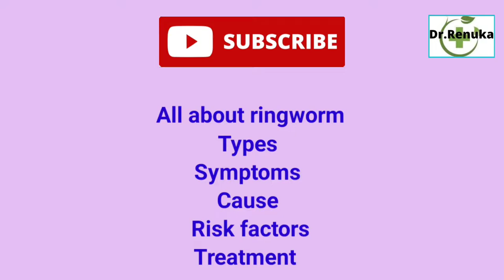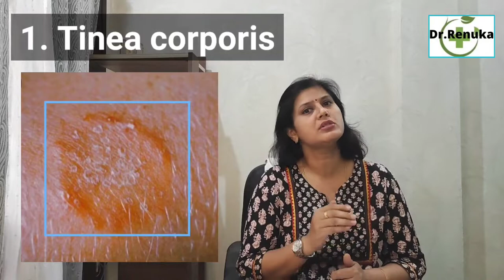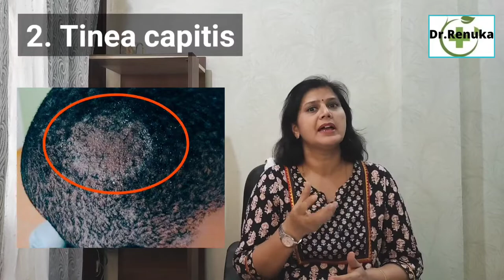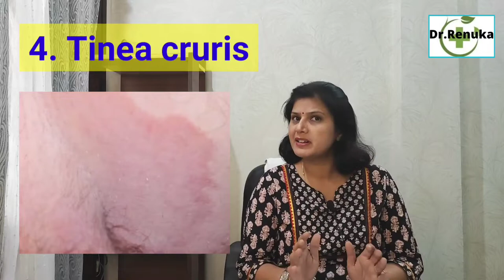दाद खाज खुजली का इलाज । Homeopathic treatment for ringworm । dad ka upchaar ।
Namaste friends,
Dietitian (2005)
Yoga ( 2003)
ringworm
दाद, खुजली की बीमारी
गर्मियों में होने वाली खुजली का इलाज
garmiyo me hone wali khujali ka ilaj
garmiyo me hone wali skin problem
ringworm treatment in hindi
garmi me hone wali bimari
homeopathoc treatment for ringworm
दाद कैसे ठीक करे
fungal infection treatment
Tinea corporis
Tinea capitis
Tinea pedis
Tinea cruris
skin diseases in summer
चर्म रोग